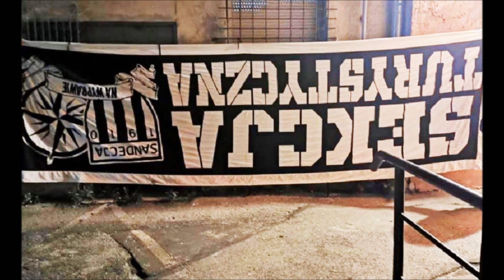Sandecja traci flagę na rzecz koalicji Zagłębie & Bielsko | 12.09.2020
GKS Tychy - Sandecja Nowy Sącz 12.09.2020
Po meczu kibice Sandecji tracą jedną z bardziej rozpoznawalnych flag "Sekcja Turystyczna" na rzecz koalicji Zagłębie & Bielsko.